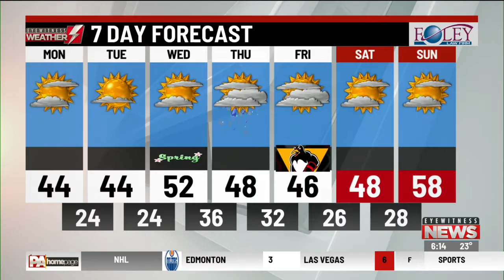Eyewitness Weather Webcast 3.18.19 6AM